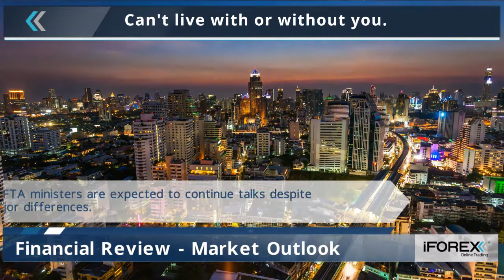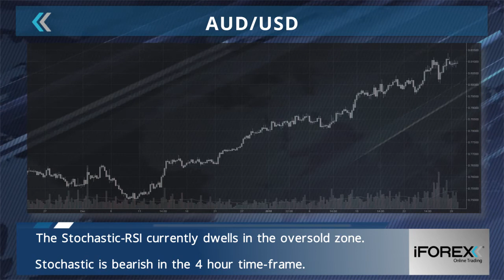iFOREX Market Headlines 30-01-2018: Apple, Volkswagen & Facebook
- Wall Street erases gains as Apple's shares take a hit.

- Tens of thousands of people are getting ready to sue Volkswagen.

- Stochastic is currently bullish. The Stochastic-RSI is giving an overbought signal.